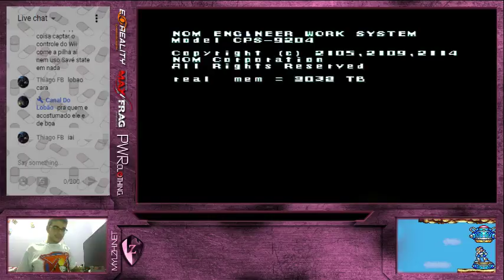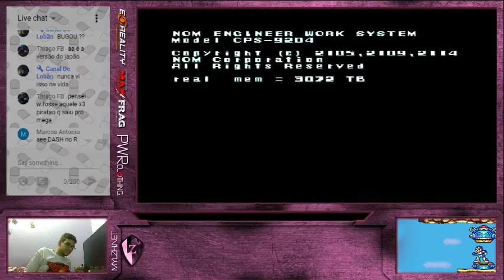especial de pascoa com rockman 7 e rockman x